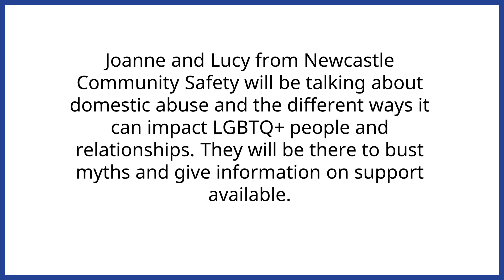Gay Men Tyneside: Domestic abuse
Gay Men Tyneside
Video promoting our evening over Zoom, exploring:

17 March 2021 - Domestic abuse and the impact on LGBTQ+ people and relationships
Joanne and Lucy from Newcastle Community Safety will be talking about domestic abuse and the different ways it can impact LGBTQ+ people and relationships. They will be there to bust myths and give information on support available.

So who are Gay Men Tyneside (GMT)?
Founded in 1992, we’re the North East’s longest serving social group for Gay / Bisexual men.
GMT meet up every Wednesday evening in Newcastle City Centre. At the moment we're meeting on Zoom.